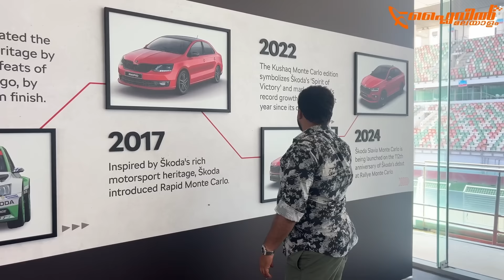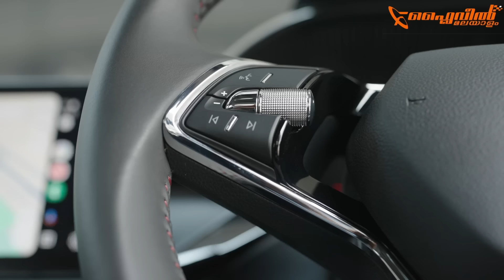Skoda Slavia Monte Carlo Malayalam Review | New Skoda Slavia 2024 | Hani Musthafa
Skoda Slavia Monte Carlo Malayalam Review | New Skoda Slavia Monte Carlo | Hani Musthafa